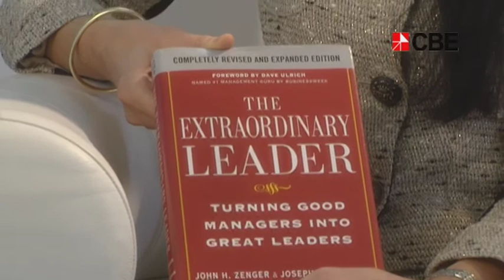CBE Interview with Joseph Folkman President of Zenger Folkman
CBE CEO Margareth de Wit interviews Dr. Joseph Folkman about his career in leadership training and development.